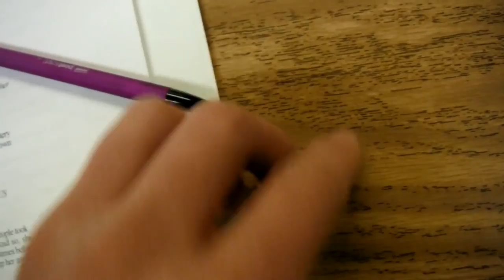Pennies John Floros